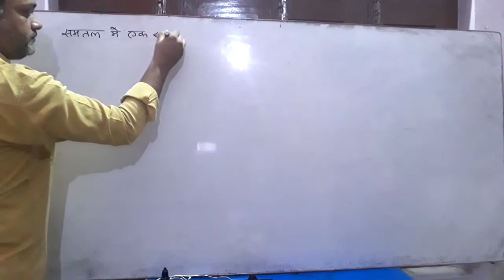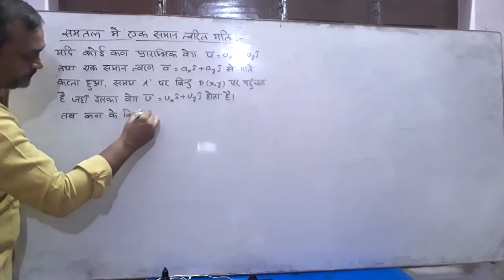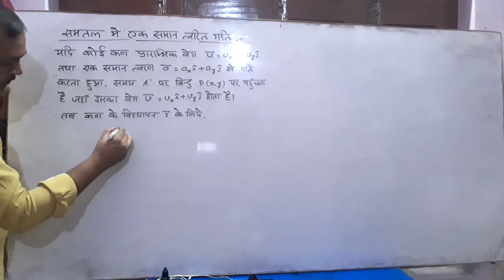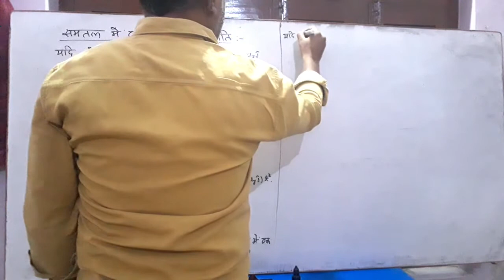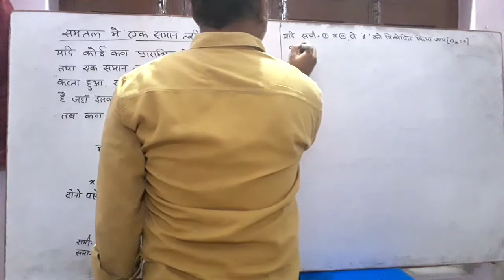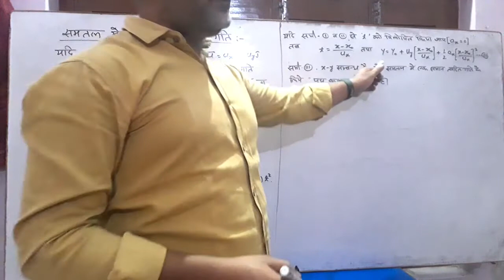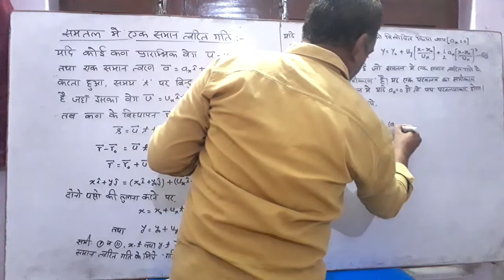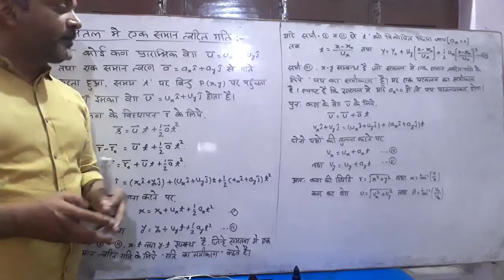कक्षा 11 समतल में एक समान त्वरित गति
समतल में एक समान त्वरित गति